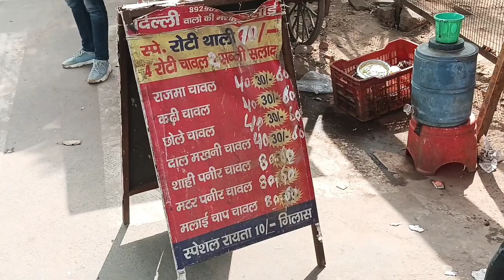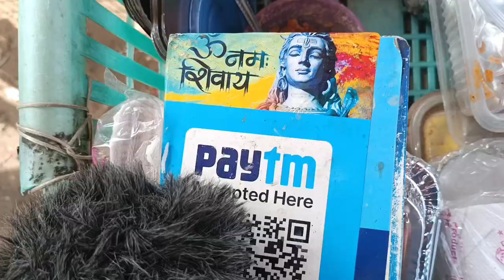Sardar ji Rajma Chawal wale || street Food Delhi || Ghaziabad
We welcome you to another delicious food stall known as Sardar ji chawal wale in kaushambi Ghaziabad. His simplicity,

smiling face, patience, cool and calm behaviour and a passion to serve everyone with quality food in affordable rates despite his age is the main
driving force. Working for hours under screaching sun in the summers of Delhi is a real challenge which he takes head on. Come and enjoy this food with us.

Timings- 10AM-4PM

Location: Opposite to Yashoda hospital, Service lane, near Kaushambi metro station, Sahibabad,Ghaziabad.

ghaziabad food
ghaziabad street food
street food India
swaad
veg food
kaushambi
Latest street food
sardar ji punjab
ghar jaisa khana
mumbi delhi kolkata
rajasthani thali
Noida